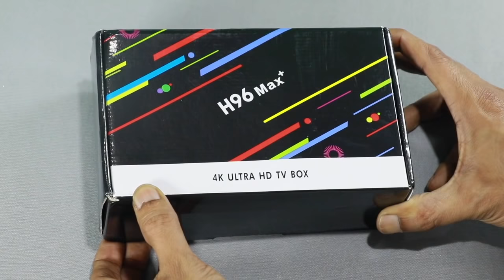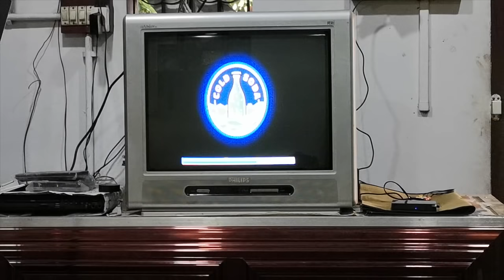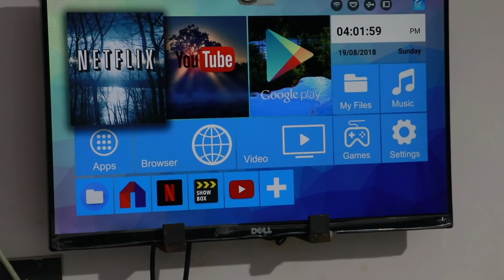പഴയ ടിവികള്‍ സ്മാര്‍ട്ട് ടിവി ആക്കി മാറ്റാം Convert OLD TV as a Smart TV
🌍 H96 Max TV Box